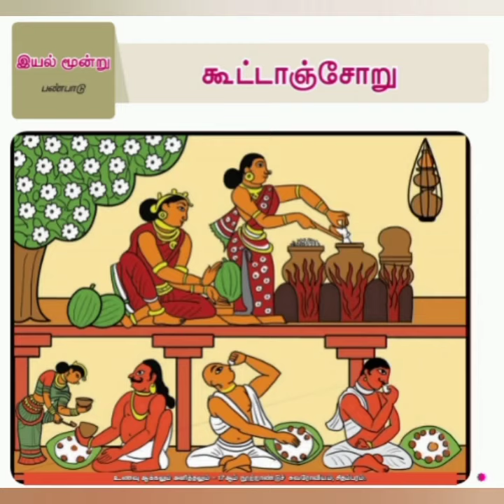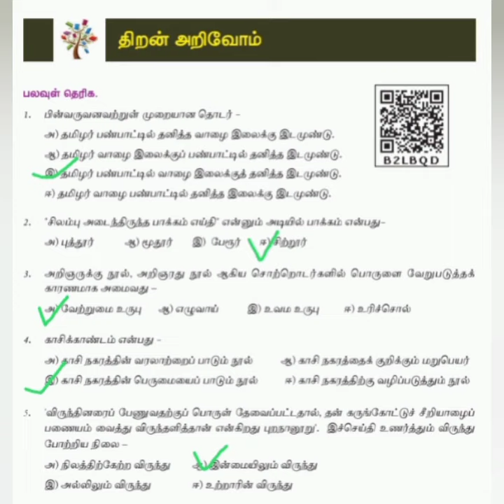10th std Tamil book back questions and answers/New book back questions and answers/exambanktamil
10th std Tamil book back questions and answers/New book back questions and answers/exambanktamil